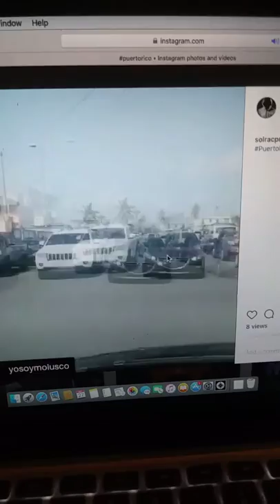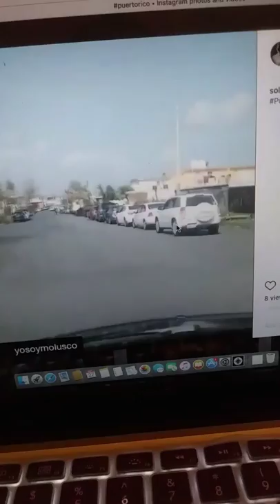Gas lines in P.r are insane and limit too just 20 $ ! This is a must watch !